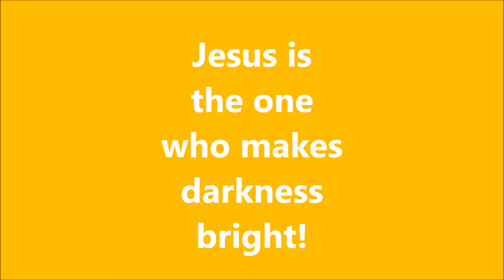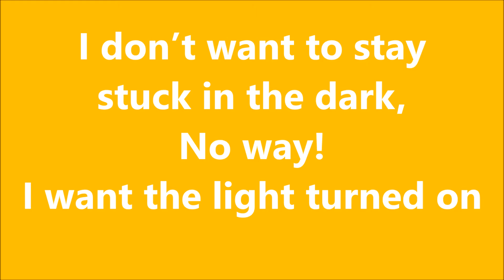Jesus is the light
Great Kids action song.